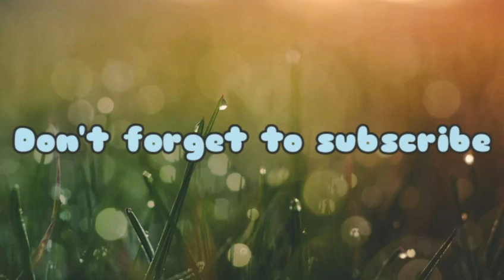How to make a Paper House - very easy.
Hi guys,

I am Bhuwan and today I am going to teach you